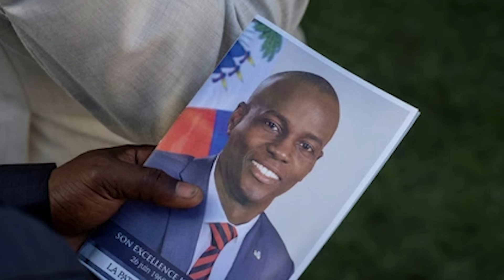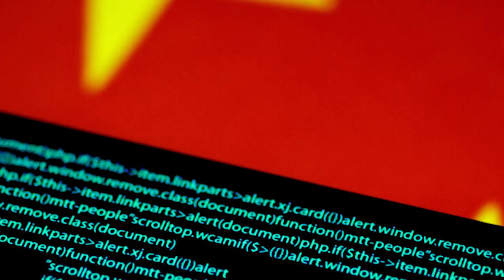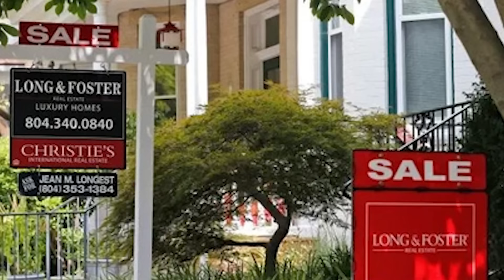Thời Sự Buổi Sáng | 12/02/024 | FULL 🔴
SAIGON TV📺